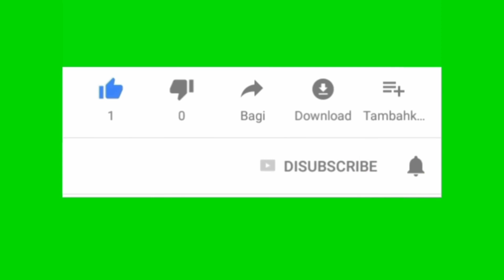Syarat serah terima ketek an | Bopo Pekok BBM Crew kepada Bopo Taufik Alas Purwo.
Acara serah terima ketek an | Bopo Pekok BBM Crew kepada Bopo Taufik Alas Purwo sekertaris ISMOYO DJOYO SAPUTRO.
Ketek an milik bopo Pekok yang di hibahkan kepada Bopo Taufik dalam Acara serah terima ketek an | Bopo Pekok BBM Crew kepada Bopo Taufik Alas Purwo.